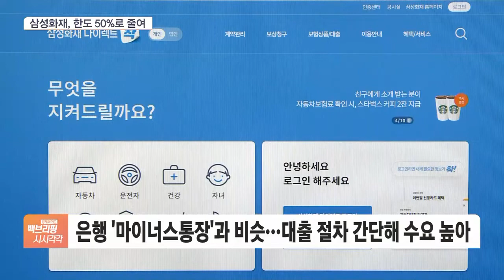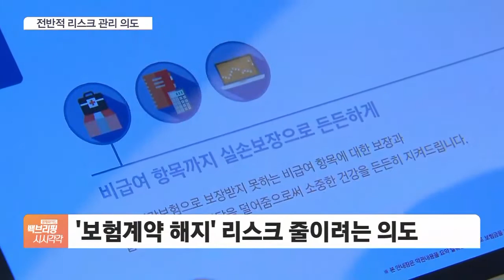보험사 건전성 관리 '비상'…약관대출 한도도 줄인다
[앵커]

최근 가파른 금리인상으로 보험사의 건전성 관리에도 빨간불이 켜졌는데요.

리스크 관리를 위해 보험계약대출, 이른바 약관대출 한도를 축소하는 움직임도 나타나고 있습니다.

류정현 기자 연결합니다.

먼저 약관대출 한도 줄이는 곳 어디입니까.

[기자]

손해보험사 중에서 규모가 큰 곳으로 꼽히는 삼성화재입니다.